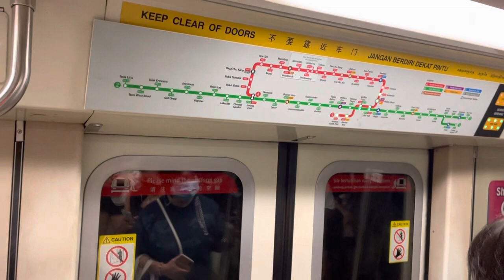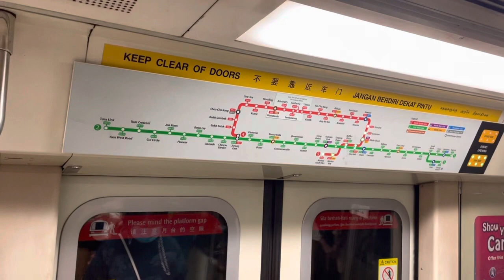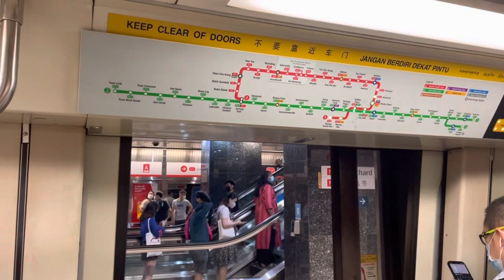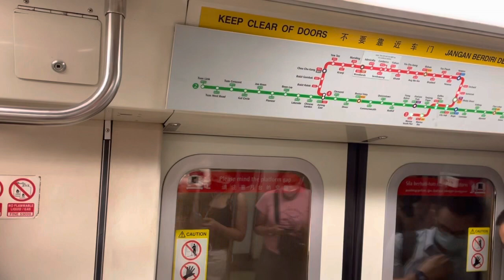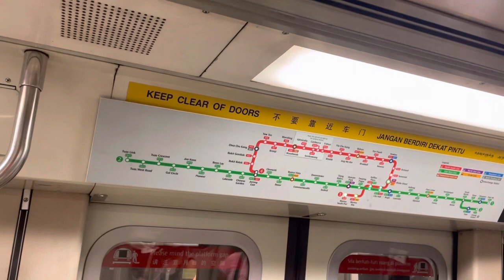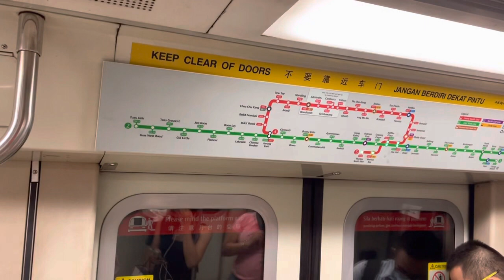SMRT Trains NSL Siemens C651 [201/202] - Newton to Dhoby Ghaut (Southbound)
Recorded on 24 July 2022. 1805hrs-1811hrs. Eighth C651 ride for 2022. Why is it whenever I want to enjoy the moments with my 1998-born girl I always kena with all those non-KSF Trains on North South Line sia. Damn, I have to film C651 201/202 from NS21/DT11 Newton to NS24/NE6/CC1 Dhoby Ghaut for NS28 Marina South Pier.

Yup, C651 201/202 is the first C651 trainset being built back in 1994. Oh well, I just have no choice to film C651 201/202 on North South Line...

Published on 9 August 2022, 1700hrs